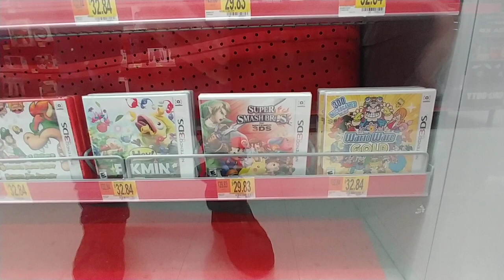Nintendo Best Selling Games Walmart - 2019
- Nintendo Wii, 3DS & DS Games Nov. 2019 -